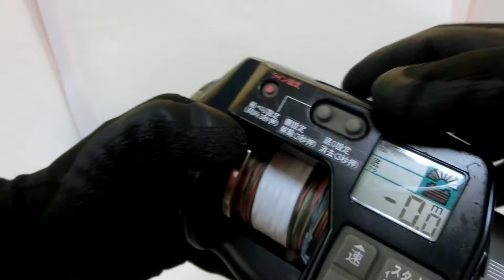Ryobi Adventre Dendou VS700 L Electric reel